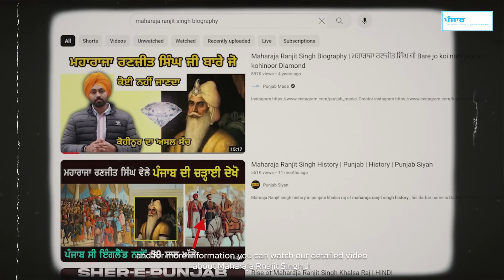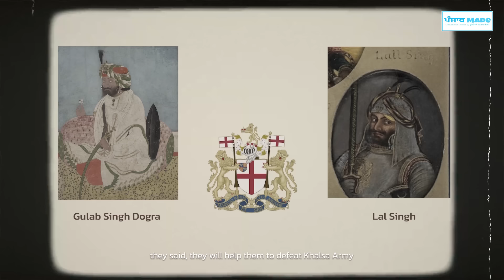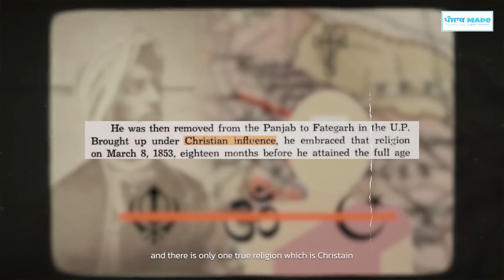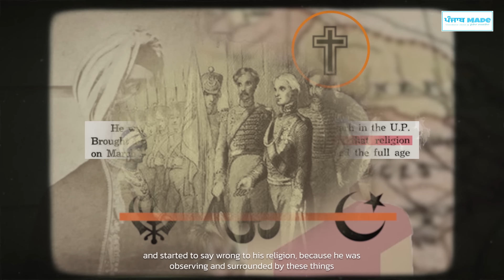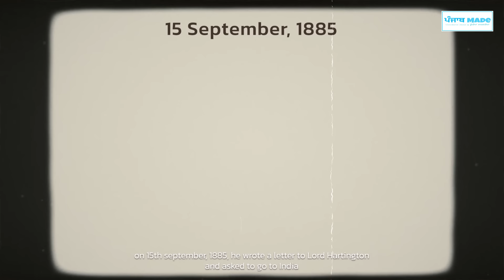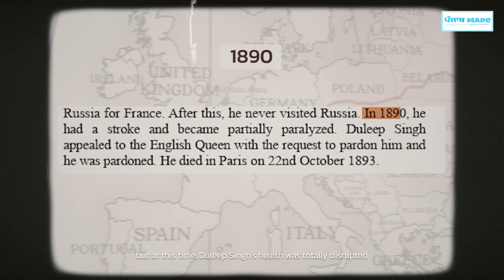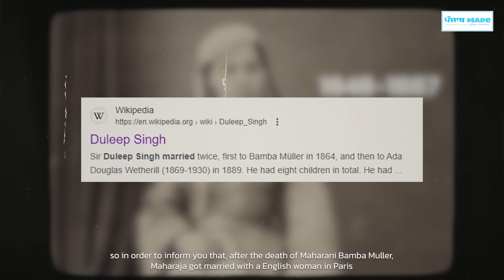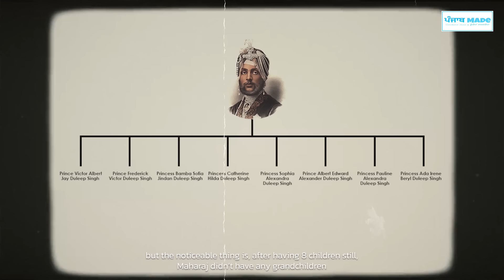Maharaja Duleep Singh Biography | ਮਹਾਰਾਜਾ ਦਲੀਪ ਸਿੰਘ ਜੀ Bare jo koi nhi janda | fall of sikh empire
How was the life of the last Maharaja of the Sikh Empire?
Sikh Empire History

Maharaja Duleep Singh, (6 September 1838 – 22 October 1893), or Sir Dalip Singh,and later in life nicknamed the "Black Prince of Perthshire",was the last Maharaja of the Sikh Empire. He was Maharaja Ranjit Singh's youngest son, the only child of Maharani Jind Kaur.

Maharaja Duleep Singh , Maharaja Ranjit Singh
The Black Prince  Maharaja Daleep Singh Biography
Maharaja Duleep Singh facts

Maharaja Ranjit Singh full life story
The Black Prince facts
Maharani Jinda biography
Maharani Jind Kaur
Maharaja Daleep Singh War
Maharaja Duleep Singh sikh
Maharaja Ranjit Singh son
The Black Prince britain
Maharaja Daleep Singh in britain
Maharaja Duleep Singh rich and poor
Maharaja Ranjit Singh in russia
The Black Prince name story
Maharaja Daleep Singh son of maharaja Ranjit singh
Maharaja Duleep Singh father
Maharaja Ranjit Singh family
The Black Prince
Maharaja dulip singh
Maharani jinda